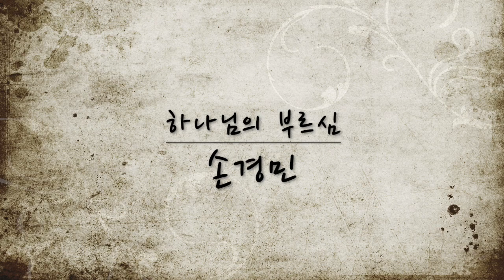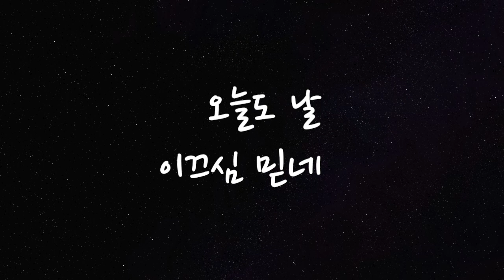[찬양MR] 하나님의 부르심 C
손경민 작사
손경민 작곡